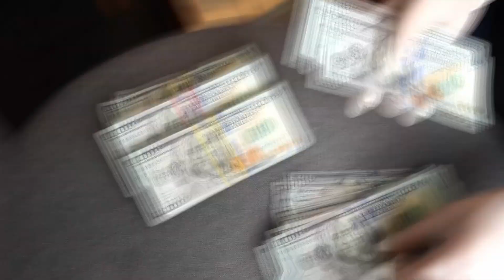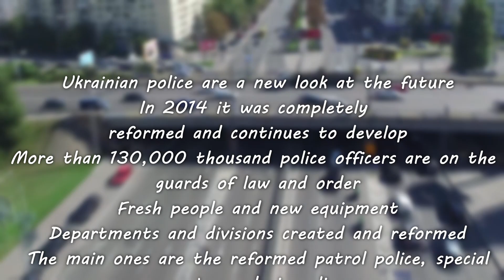National Police of Ukraine: Revival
song - $uicideboy$ - LTE ( slowed + reverb )
make in DaVinci Resolve
cred by hillton